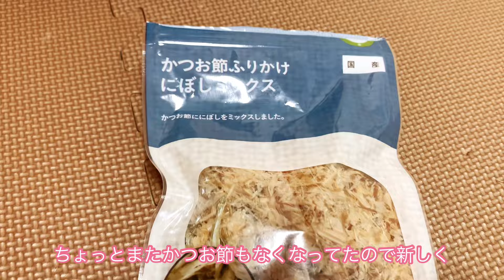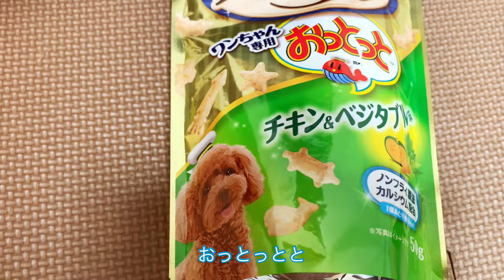トイプードルのおやつ爆食いやってみた！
おやつ大好きトイプードルのおやつ爆食い動画です。楽しんで見て頂けたら嬉しいです。

ANA さんチャンネルを見てくれてありがとうございます💕
このチャンネルでは、トイプードルのアナさん（♀2.8ｋｇ）の日常をUPしていきます。
元気いっぱいのアナさんの成長を温かく見守って下さい。

【自己紹介】

🐶アナさん
生年月日:2019年10月15日生まれ
出生地:群馬県
性別:♀
体重:2.8kg
性格:犬より人が好き
　　:好奇心旺盛なビビり
　　:少食なくせに食べたがり

💁‍♂️たーさん
年齢:いい大人
出身:日本のはじっこの方
性別:♂
性格:お気楽
　　:すぐお腹が空く
　　:お風呂は浸かる派

💁‍♀️めーさん
年齢:Z世代
出身:日本の真ん中寄り
性別:♀
性格:ほのぼの
　　:すぐ寝る
　　:料理上手